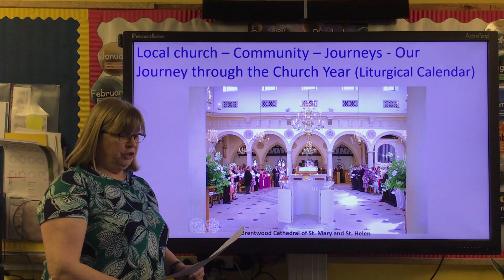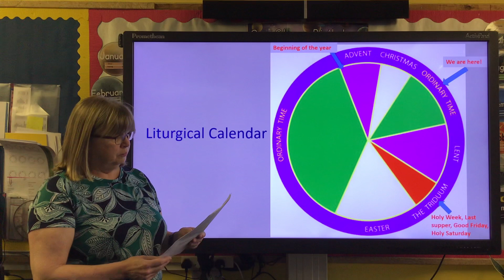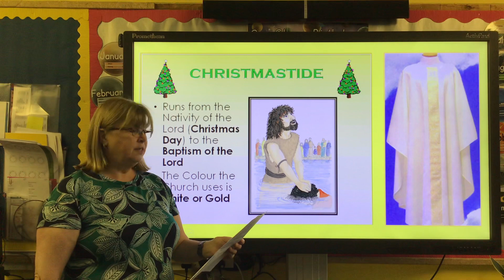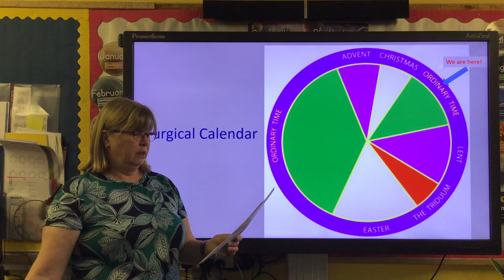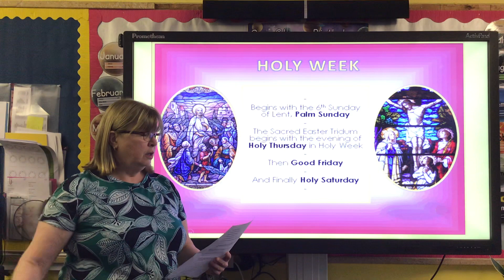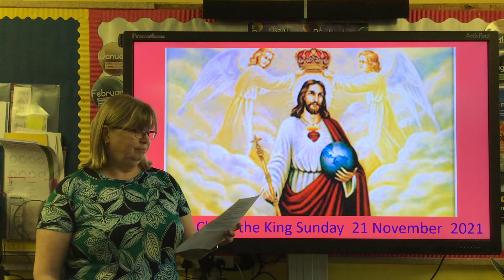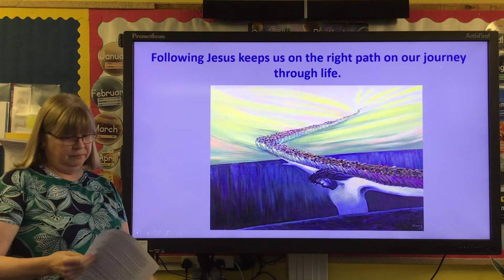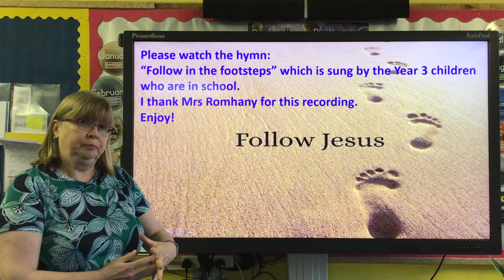Mrs Armstrong School Assembly - Friday 29th January 2021